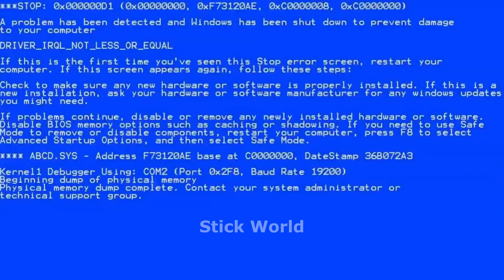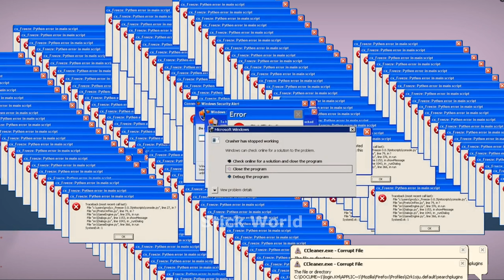10 Min Best falls | Stickman Dismounting funny and epic moments | Like a boss compilation #637